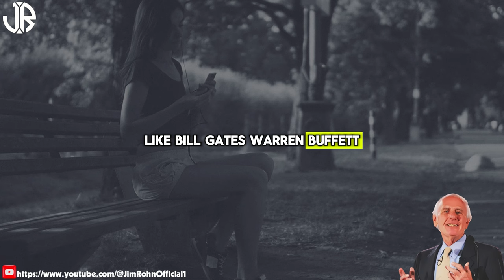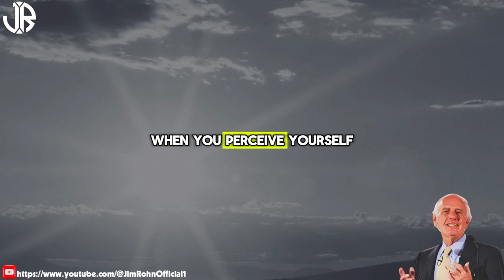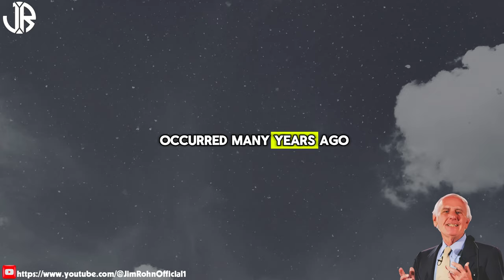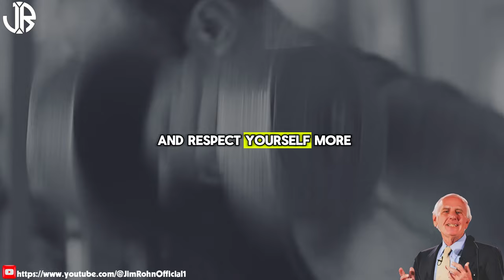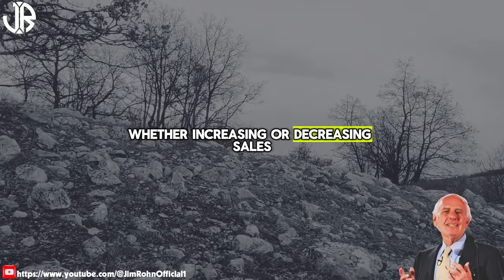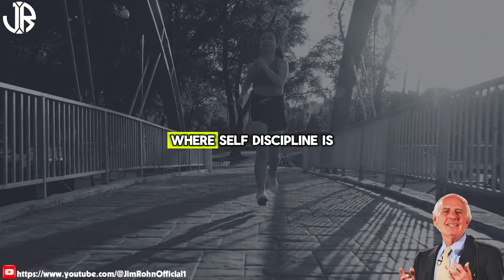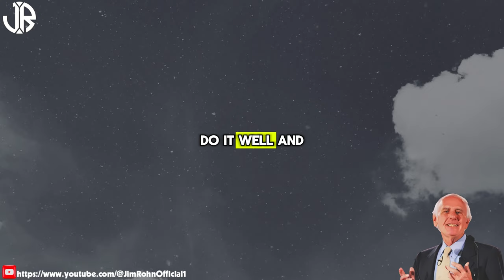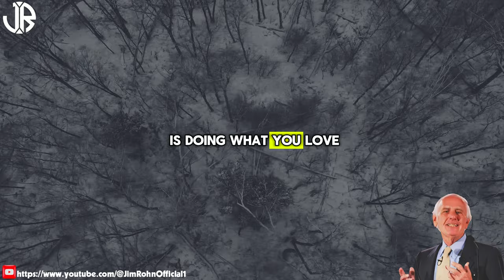WATCH NOW | What Poor People Don't Know | The Best Motivational Speech Compilation Jim Rohn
▶Title: WATCH NOW | What Poor People Don't Know | The Best Motivational Speech Compilation Jim Rohn